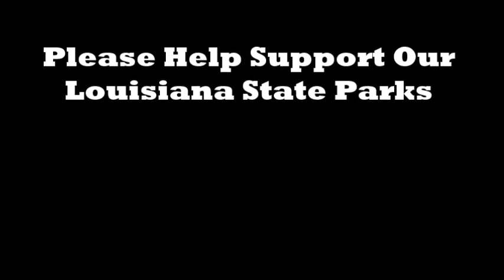Latanier Cooker's Dutch Oven Gathering - August 2017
Join Chef Bourque as he visits the Latanier Cookers in Abbeville, Louisiana at Palmetto Island State Park for the August gathering of the Dutch Oven Cookers. Enjoy the fun on the bayou my friends.